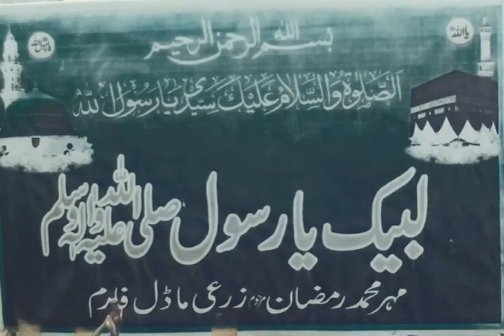Best agriculture watermelon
Watermelon agriculture